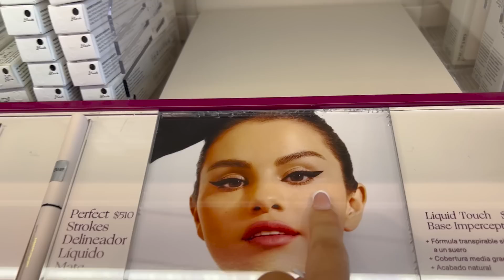FUI A QUE ME TRANSFORMARAN EN SELENA GOMEZ USANDDO SÓLO SUS PRODUCTOS! *No esperaba esto..*